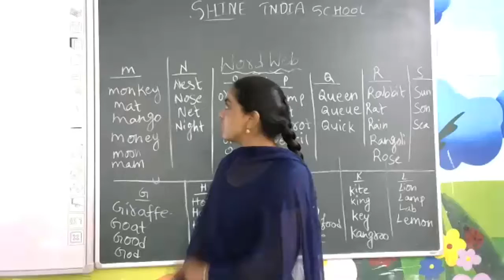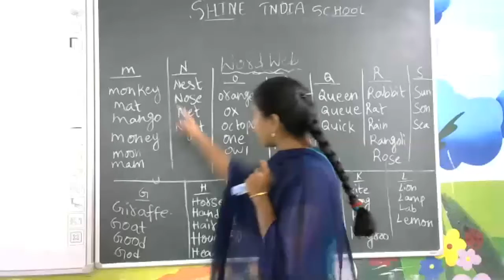SHINE INDIA SCHOOL EVS ONLINE CLASS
SHINE INDIA SCHOOL BURHANPURAM KHAMMAM EVS ONLINE CLASS REFERENCE VIDEO